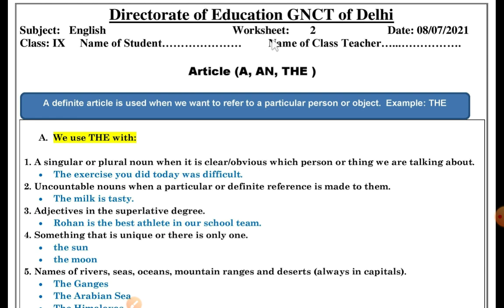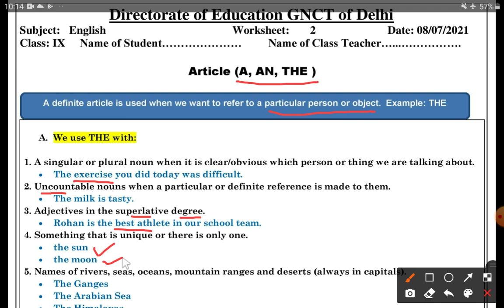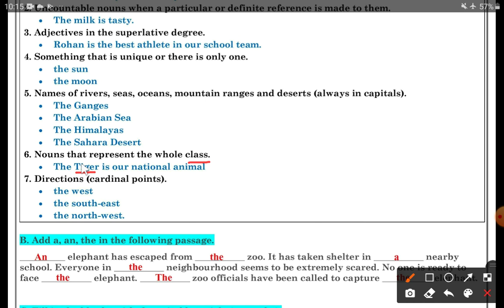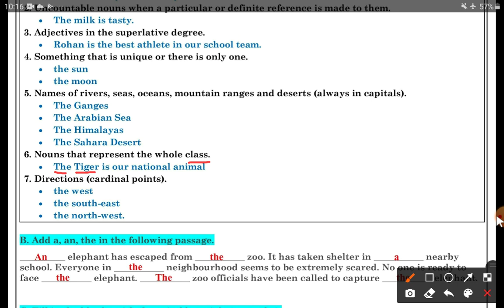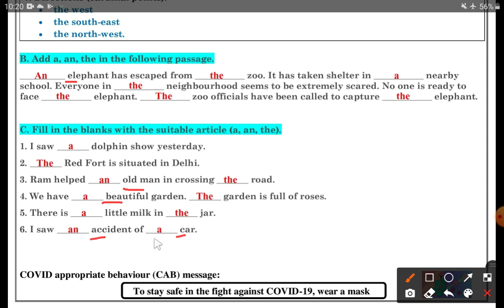Class 9 English Worksheet 2 Thursday 8 July 2021 | DoE Delhi Worksheet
Explanation of 9th Class Worksheet 2 of English subject given by DoE Delhi for 8/7/2021 Thursday is given in this video at @Platform of Learning